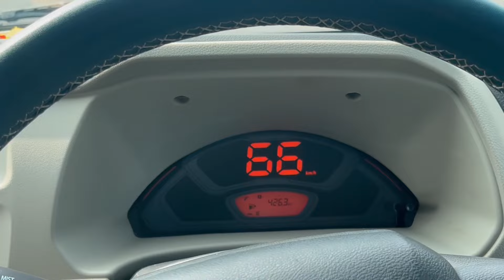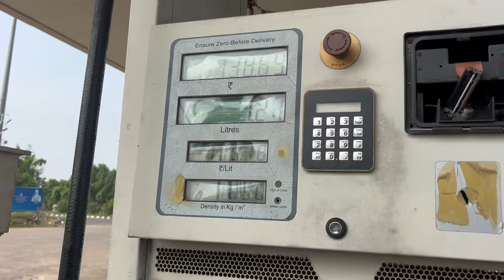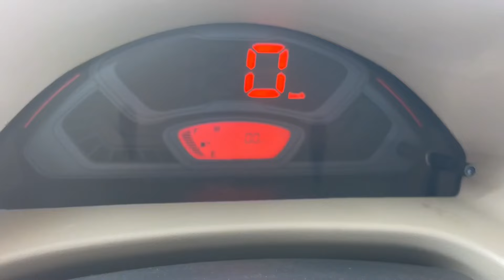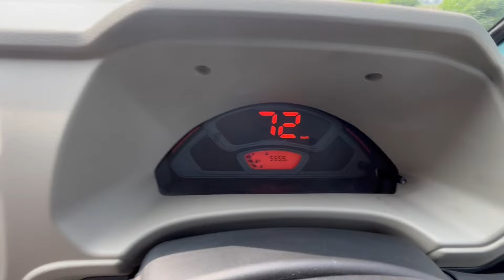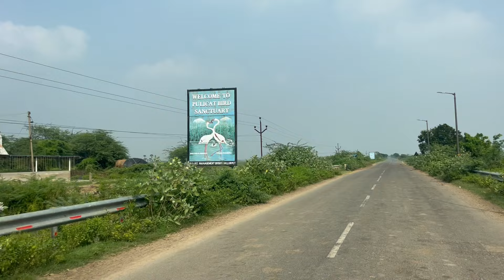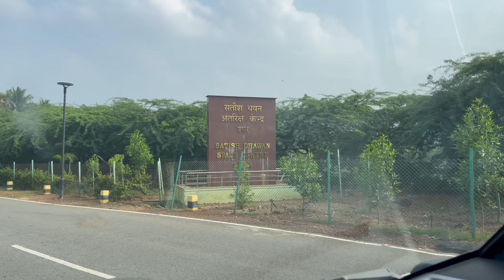తమిళనాడు చేరుకున్నాం… | మధ్యలో శ్రీహరికోట, పులికాట్ సరస్సు చూసుకున్నాం | paka shekar yadav